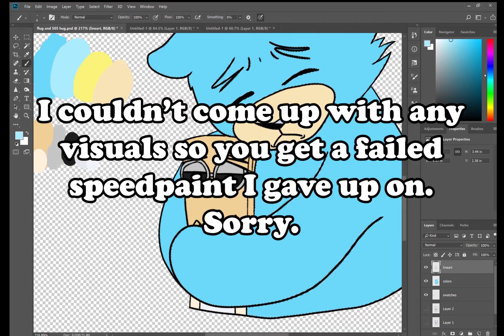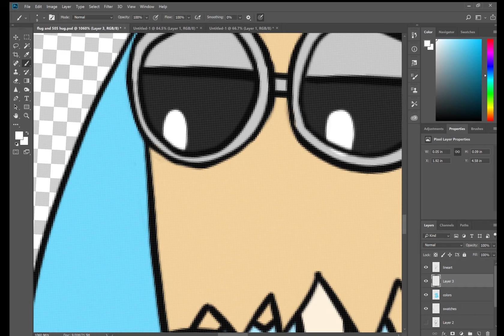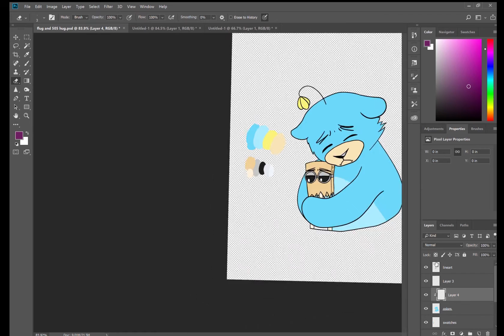Introducing ME!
Hey y'all
Summary of this video: Hi I'm Crybaby and I does in fact do. Idk what I does but we'll see.
It's 2am and I have no clue what I'm doing so here's this.
Edit: I didn't realize I need to be verified on this freakin website to get a proper thumbnail. I made one for this video too. fml
Edit: No you don't dumass